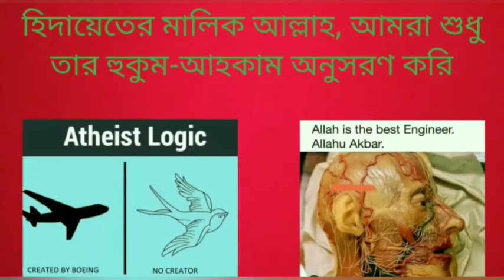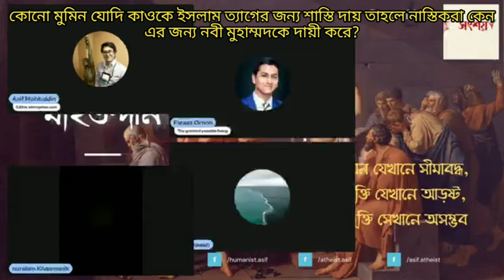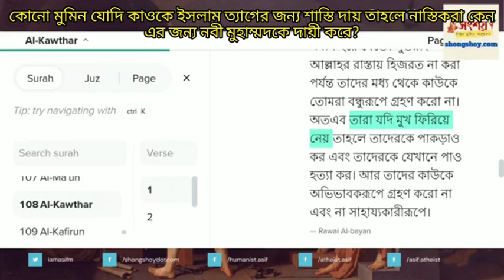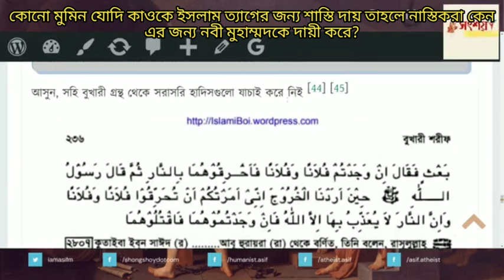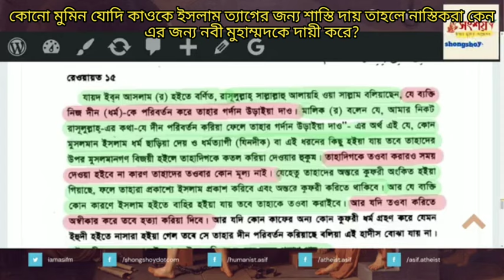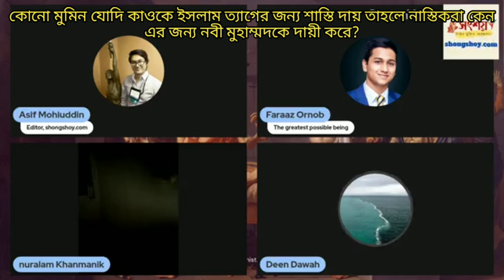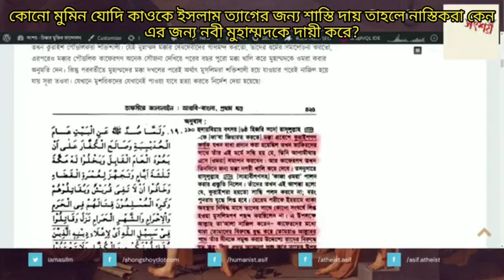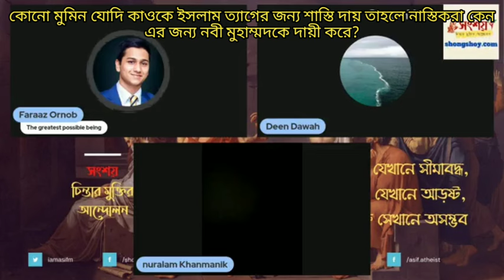কোনো মুমিন ভাই যদি কাওকে ইসলাম ত্যাগের জন্য শাস্তি দায় তাহলে নাস্তিকরা এটার জন্য নবীজীকে দায়ী করে?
Can Atheists blame Hazrat Muhammad for some individual Muslim's deeds, isn't it illogical?